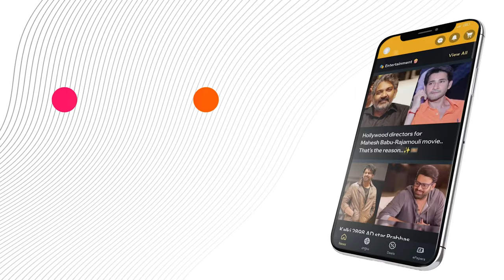CricketLegendsTournament: New Excitement for Fans!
Cricket fans, gear up for the World Championship of Legends starting July 3 in the UK! Legendary players and exciting matches await. Bollywood star Ajay Devgn is also part of this thrilling tournament. Watch the promo now!

or Download MediaFx App
on Android